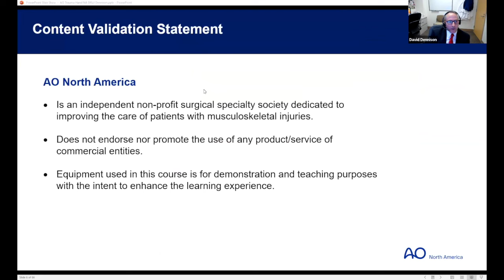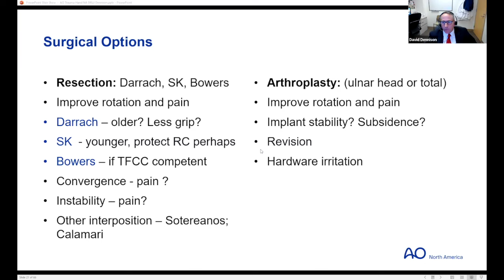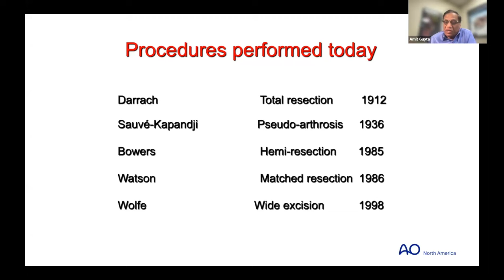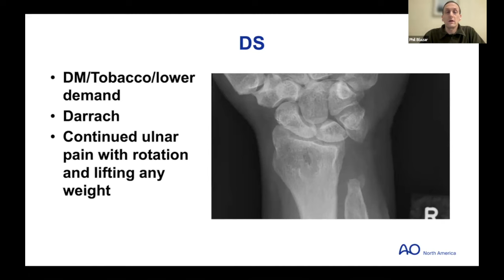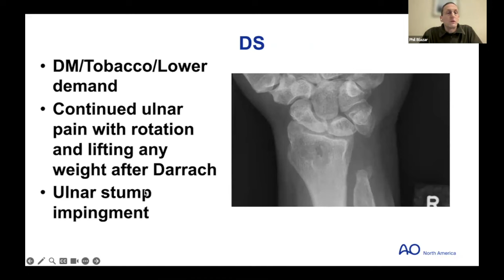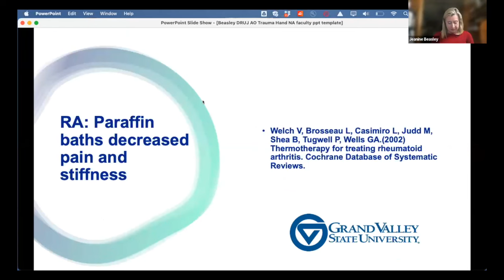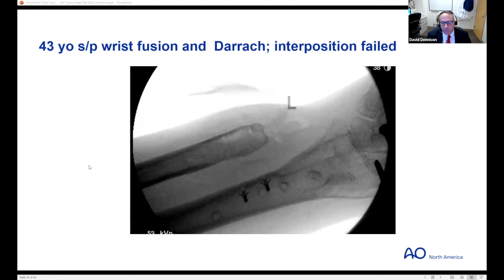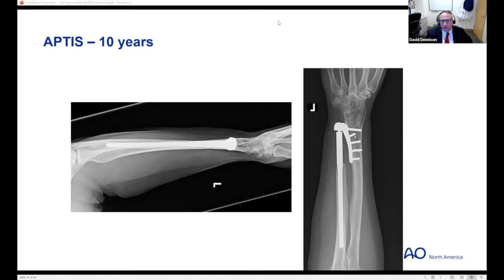AO Trauma Hand NA Online Series—3 Cases Fireside Series: DRUJ Arthris